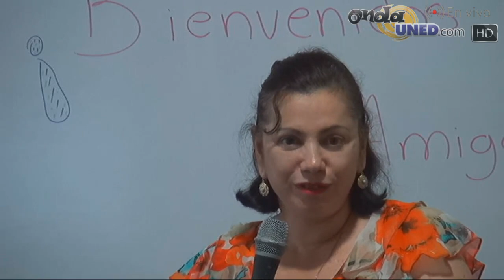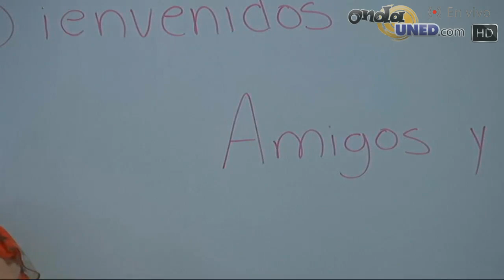VotoUNED Presentación de Candidat@s al Consejo Universitario desde el CeU de Quepos